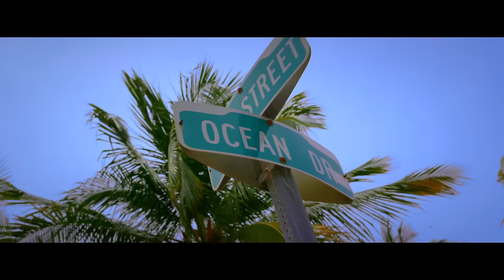Rick Ross - Supreme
Rick Ross - Supreme (Explicit)